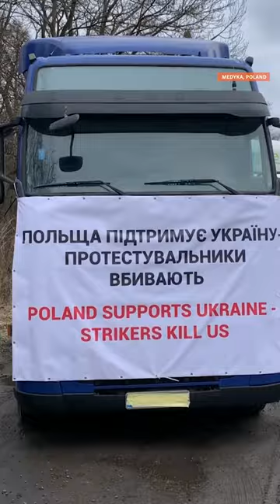Polish Farmers Resume Road Blockade, Spilled Grain From Ukraine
Polish farmers resumed their blockade of roads today, spilling grain from Ukraine along the border as they protested against cheaper imports from their war-torn neighbor. Ukrainian truckers held a counterdemonstration demanding the blockade be lifted so they can return to their country.